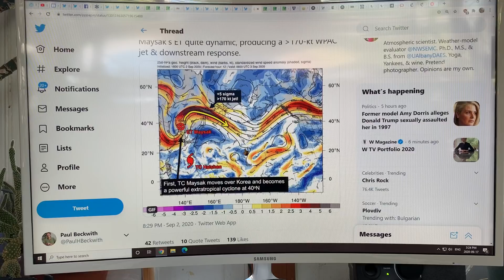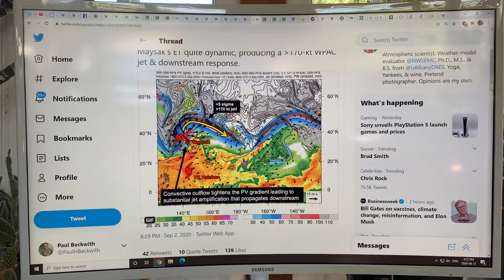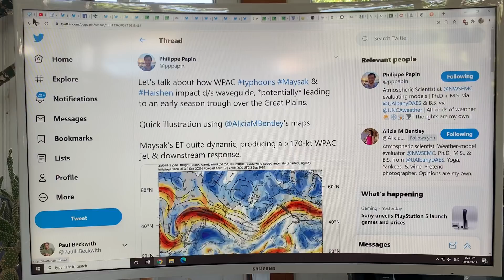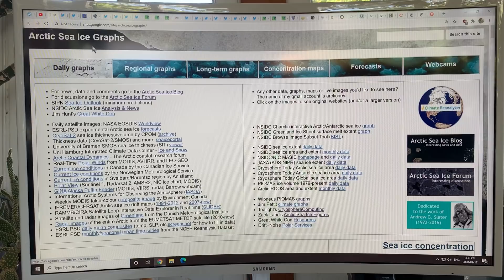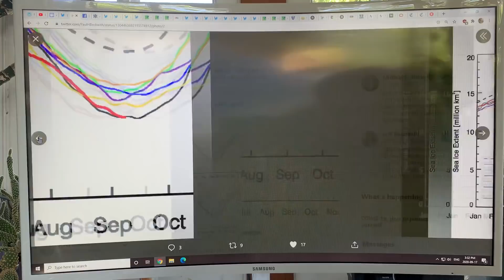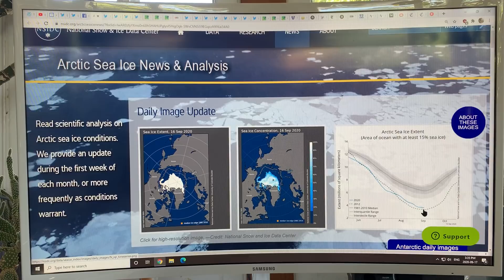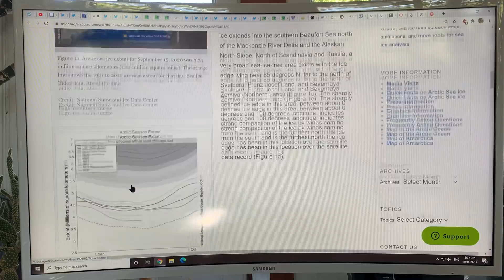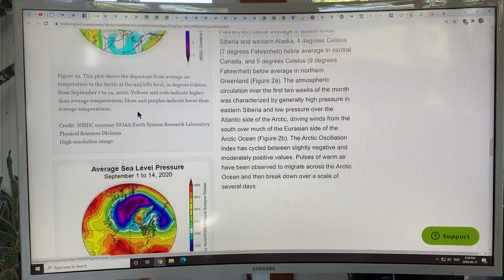How Tropical Cyclones, Hurricanes, Typhoons Change the Strength and Waviness of Jet Streams: 1 of 3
My main intention in this 3 part video series is to show you how large cyclones (hurricanes, tropical cyclones, typhoons, even medicanes) interact with the jet streams, and can either add energy to them (amplify them) or take energy from them, depending on their size, extent, rotation direction, and proximity to ridges and/or troughs. The modified jet stream (faster or slower; wavier or less wavy; streakier or more uniform)) that results from this interaction then propagates thousands of miles downstream and changes weather there. Specifically, I show how the strong tropical cyclones that hit the Japan, South Korea region amplified the ridges and troughs of the jet stream, which then propagated downstream over many days and then caused a record breaking weather whiplashing from record warm temperatures in parts of Colorado to freezing temperatures and even snowfall. It is clear that the jet stream, which guides storms, can have high amplitude ridges and troughs that can break off the jet stream (cutoff lows, for example) generating cyclones, and now it should be clear that cyclones can themselves modify the jet streams by interacting with them.

Yes, the dog wags it’s tail, but clearly the moving tail can also wag the dog!!

Please donate to my blog to support my research and videos that join the dots on the latest cutting edge climate system science to keep you well informed of our predicament.